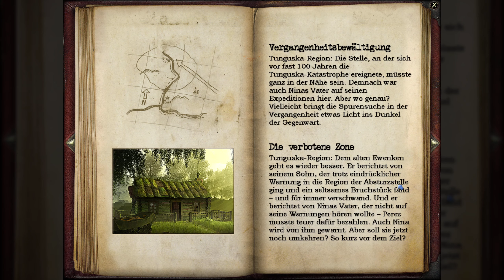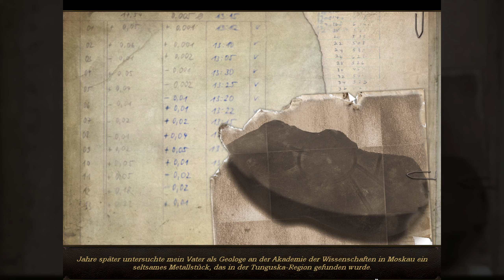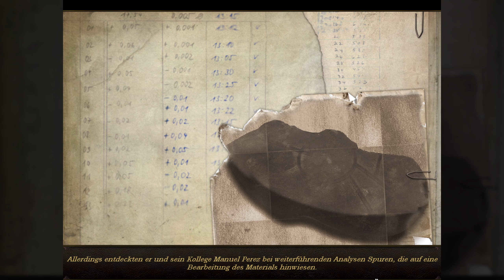12: Gefährlich nah 👩🏼 GEHEIMAKTE: TUNGUSKA (Streamaufzeichnung)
12: Gefährlich nah 👩🏼 GEHEIMAKTE: TUNGUSKA (Streamaufzeichnung)

► Microsoft: ...
► Origin: ...
► Web: ...

Entschlüsseln Sie eines der größten Mysterien unserer Zeit!

Am 30. Juni 1908 durchschüttelte eine Explosion mit der Stärke von 2000 Hiroshima Bomben die Region von Tunguska in Sibirien und fällte über 6,000 Quadratkilometer Waldgelände. Die Explosion war noch über 1,000 km entfernt hörbar. Augenzeugen berichteten von einem länglichen Objekt, dass vom Himmeln gefallen war und in ein bläulich-weißes Licht getaucht war. Eine 20 km hohe Lichtsäule ging einer riesigen, dunklen, atompilzartigen Rauchwolke voraus. In den folgenden drei Tagen war der Nachthimmel europaweit so strahlend erhellt, dass man problemlos eine Zeitung mitten in der Nacht im Freien lesen konnte.

Bis zum heutigen Zeitpunkt gibt es zu diesem Mysterium keine endgültige Erklärung und SIE befinden sich plötzlich in einem Rennen um die Zeit, um eine globale Verschwörung zu diesem Vorfall aufzudecken. Bereiten Sie sich darauf vor, dass Ihre detektivischen Fähigkeiten in einer dunklen Welt voller Korruption und Intrigen auf eine harte Probe stellen wird.

* 80 hochdetaillierte Hintergründe
* Wettereffekte (z.B. Regen und Schnee)
* Filmreife Intro- und Zwischensequenzen
* 25 wunderschöne 3D Charaktere zum interagieren